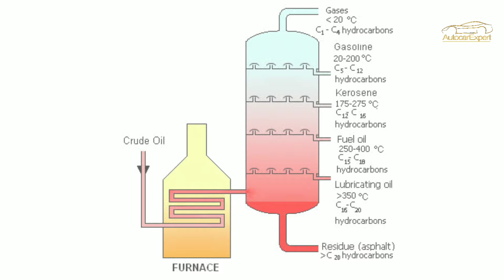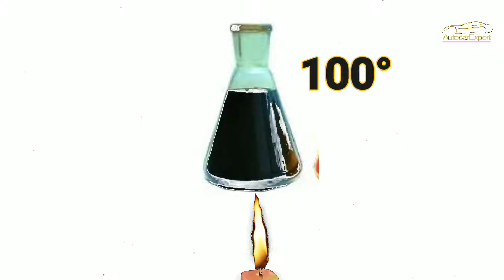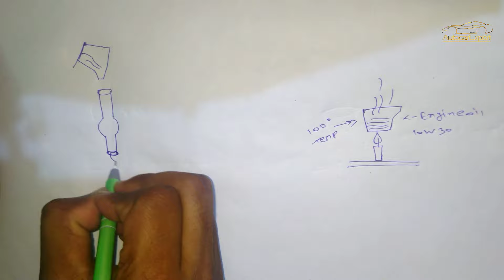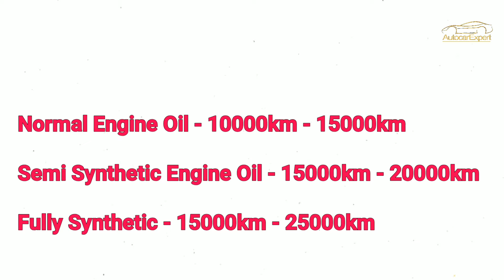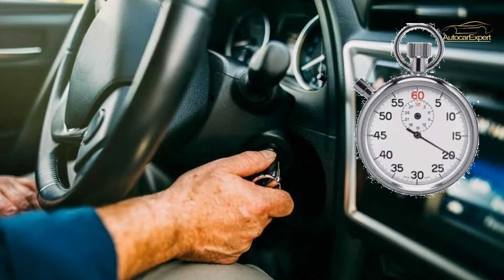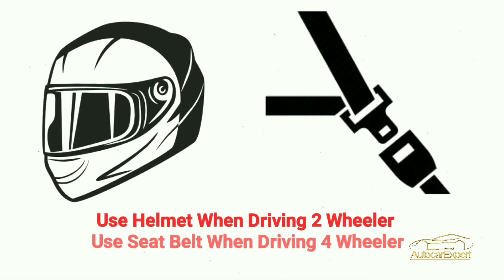Everything To Know About Engine Oil ll 5w30,20w50 ll Synthetic oil ll Hindi ll Autocar Expert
I Explain What is Engine Oil
& Which Engine Oil Is Good For UR Cars
Whats Is Engine Oil Codes Like
5w30,10w40,20w50 etc
i also trying to cover synthetic oil vs mineral oil

Otherwise u can"t understand anything about engine oil